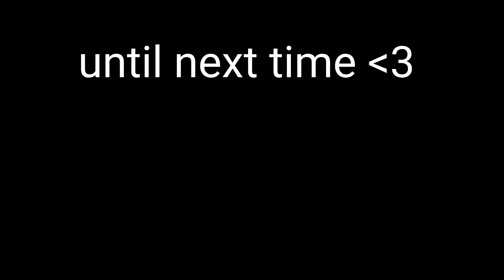Creating a workout space to motivate myself to workout, to make my fat butt fatter. 💪 😌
I dont have a normal gym membership other than jiujitsu.  But I have weights. I just needed a space to actually use them. Let's hope i do now!